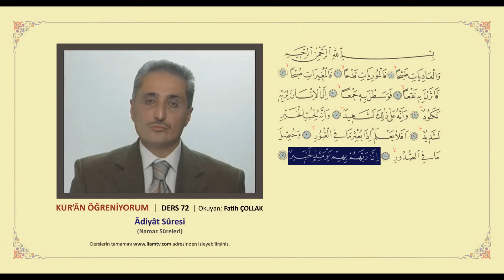Kuran Öğreniyorum 72 - Adiyat Suresi (Fatih Çollak)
Fatih Çollak ile Kuran Öğreniyorum
Namaz Sureleri - Kısa Sureler